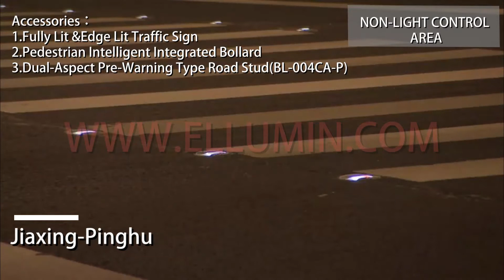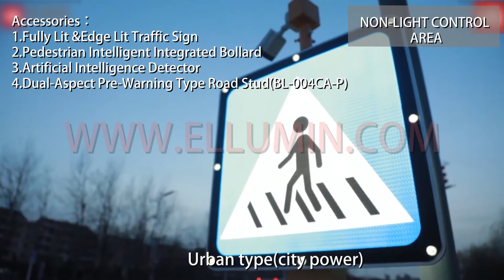ELLUMIN Intelligent Pedestrian System Project Display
In just two years, more than 400 smart zebra crossing projects have been implemented